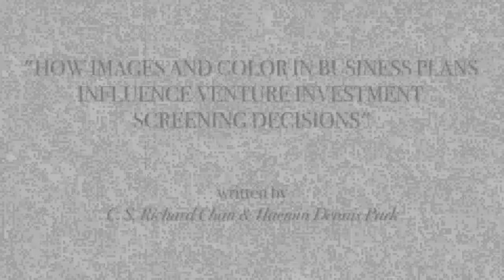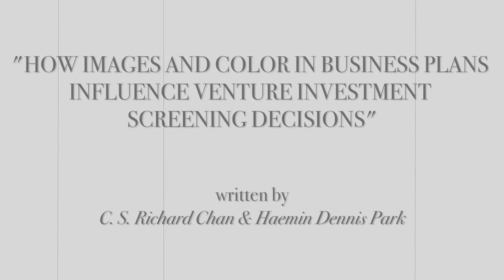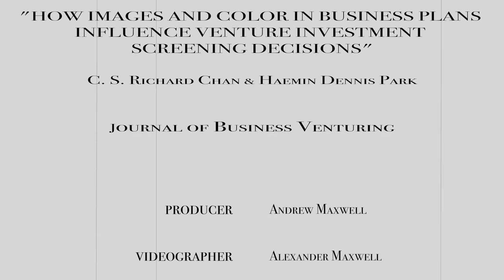JBV | Haemin Dennis Park - "How images and color in business plans influence..."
☆ JOURNAL OF BUSINESS VENTURING ☆
Volume 30, Issue 5, September 2015, Pages 732-748

"HOW IMAGES AND COLOR IN BUSINESS PLANS INFLUENCE VENTURE INVESTMENT SCREENING DECISIONS"
C. S. Richard Chan & Haemin Dennis Park

ABSTRACT
We explore how product images and color in business plans influence venture investment screening decisions. Because images are accessible, memorable, and influential, we argue that product images in a business plan will increase the likelihood of favorable judgments during screening decisions. Moreover, because red and blue automatically affect an individual's cognition in different manners such that red elicits negative associations and blue elicits positive ones from the evaluators, we predict that the use of red in a business plan will decrease the favorability of judgments during screening decisions, while the use of blue will increase their favorability. Using a quasi-experimental field study and a series of controlled experiments, we find partial support for a positive effect of product images on favorable screening decisions and a consistent negative effect of red on favorable screening decisions.

HIGHLIGHTS
• Investors are affected by visual cues such as product images and color in business plans.
• Product images increase favorability in investment screening decisions.
• Red decreases favorability in investment screening decisions.